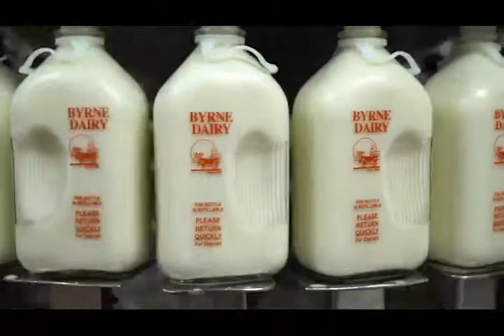Onondaga Grown Dairy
There are over 85 dairy farms in Onondaga County. Support your local farmer by choosing Onondaga Grown milk and other dairy products.